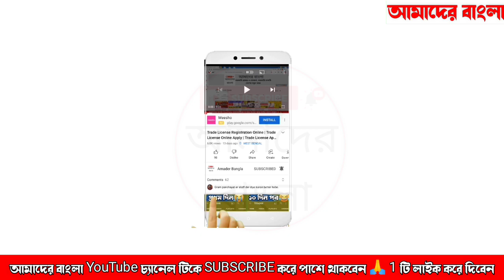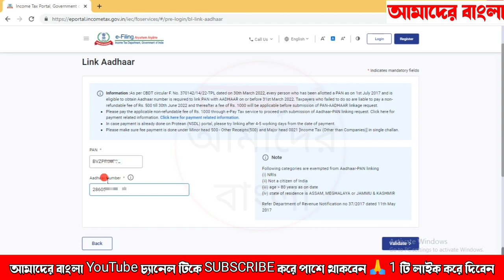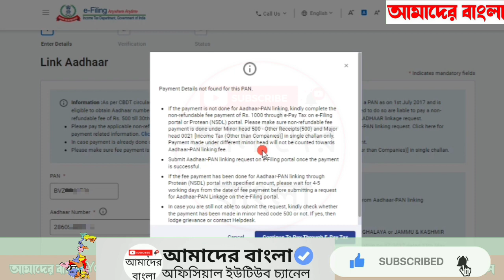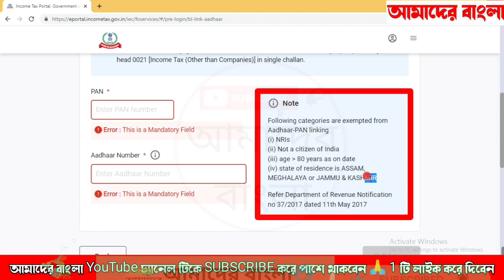লাগবে না 1000 টাকা | Free Free প্যান কার্ড আধার কার্ড লিংক | How To Link Pan Card With Aadhar Onine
aadhaar card pan card linking status
aadhaar card pan card linking status check online
aadhaar pan linking status check,
aadhaar card pan card linking,
how to link pan card with aadhar onine,
pan aadhaar link new 2023
aadhar pan link free online
pan aadhar link free online
pan card link aadhar free online
pan card aadhar card link last date
pan card aadhar card link status check online